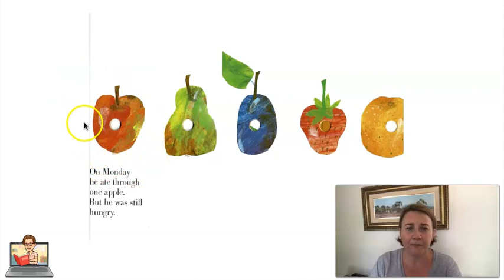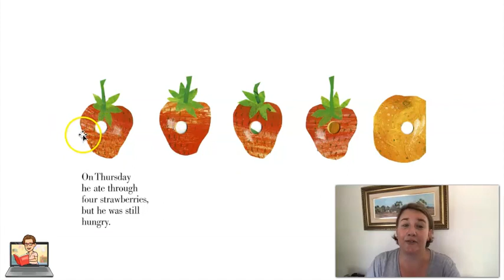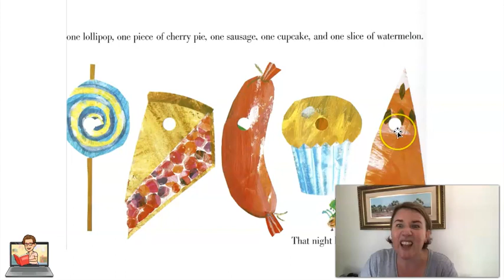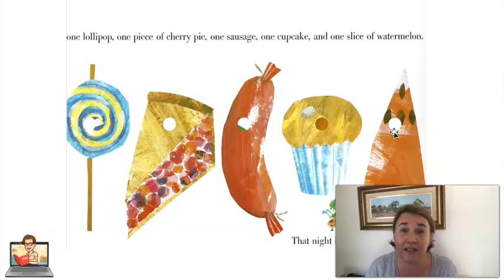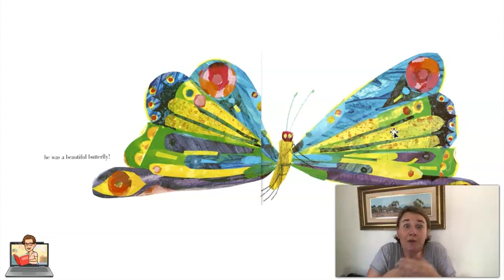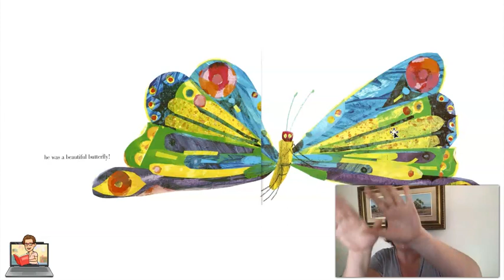The very hungry caterpillar by Eric Carle read by Ms Anna